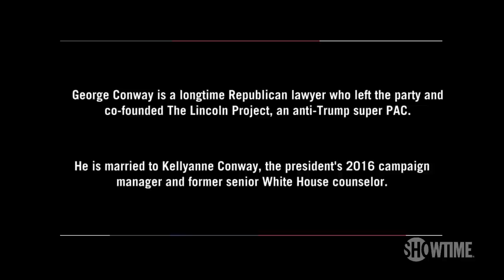Trump Committed ‘Ultimate Impeachable Offense’ by Provoking Capitol Riots | THE CIRCUS | SHOWTIME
John Heilemann sits down with George Conway and Neal Katyal to discuss the impeachment of Trump. All episodes of The Circus are now streaming with the Paramount+ with SHOWTIME plan.